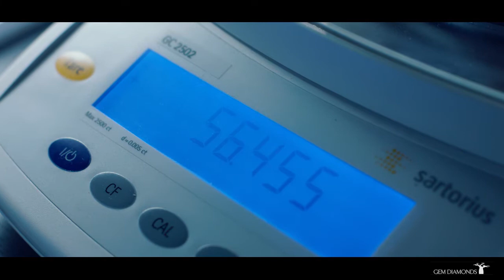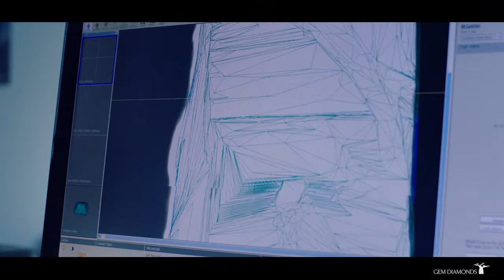Gem Diamonds corporate film - January 2017